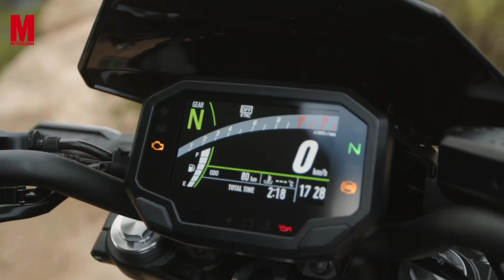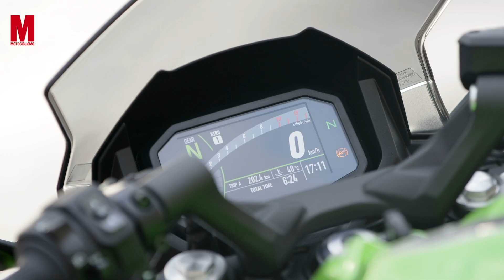TEST | Kawasaki Z650 e Ninja650: la prova dei due nuovi modelli 2023!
Siamo volati ad Ibiza per mettere alla prova la nuova Kawasaki Z650 e sua sorella, la Kawasaki Ninja 650 2023. Ecco il video del test con Beppe Cucco.

Prova completa sul numero di Marzo di Motociclismo!